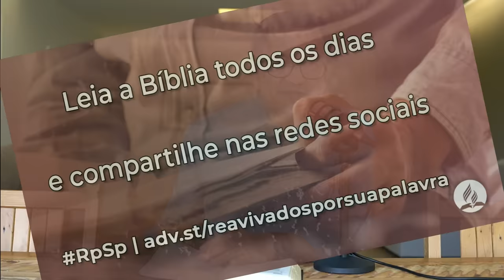Isaías 1 - Reavivados Por Sua Palavra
Se nós, que já repetimos os erros de Judá e Jerusalém também repetirmos seus acertos e voltarmos ao Senhor, ele nos receberá com festa e nossos pecados serão perdoados.